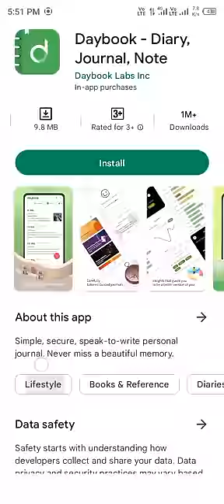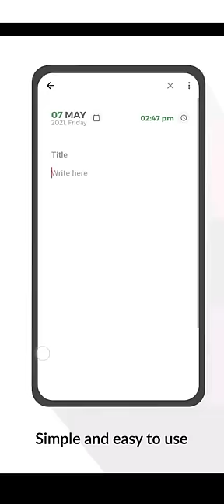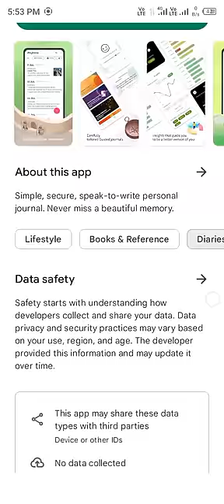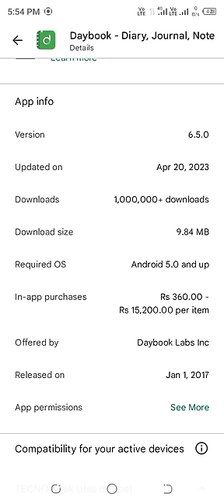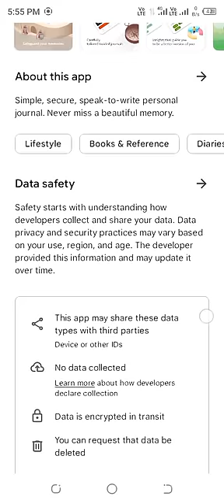Daybook diary app review 2023.